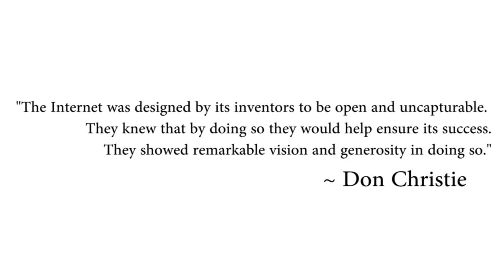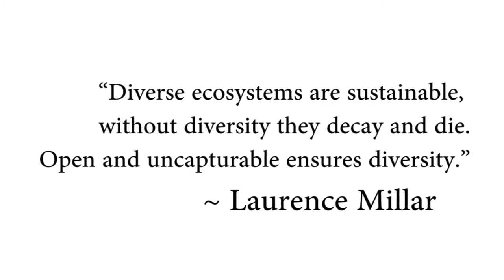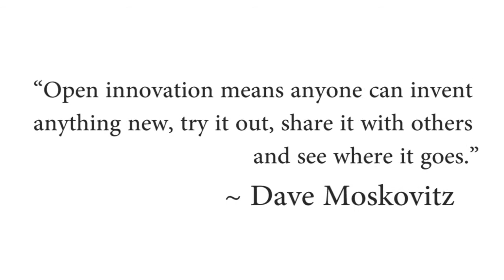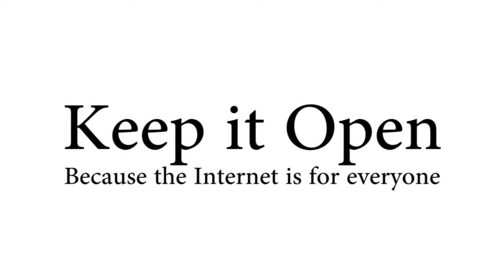Open Uncapturable Internet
Why is an open and uncapturable Internet necessary for New Zealand?